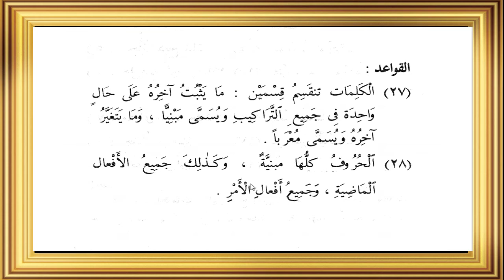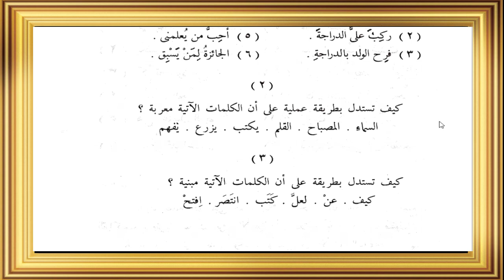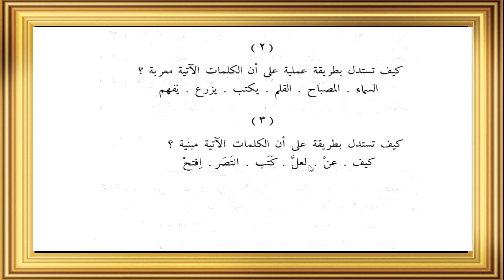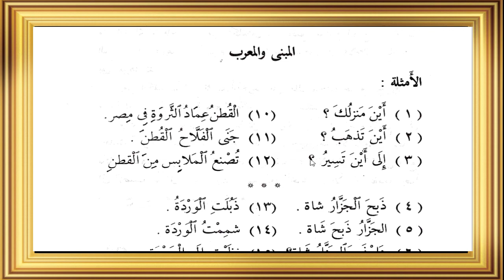BELAJAR MUDAH NAHWU WADHIH JILID 2 BAGIAN KE-02: - MABNI DAN MU'RAB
@Khazanah AhlulBait

Sebagaimana jilid 1, Nahwu Wadhih jilid 2 adalah kitab pelajaran Nahwu untuk pendidikan dasar (ibtida-iyah). Dilengkapi dengan contoh (amtsilah) dan latihan (tamrin) selain kajian dan kaidah (al bahtsu dan qawa’id) menjadikan kitab ini terasa lengkap sebagai sarana belajar dan kelanjutan dari jilid 1

Kali ini kita akan membahas tentang: MABNI DAN MU'RAB